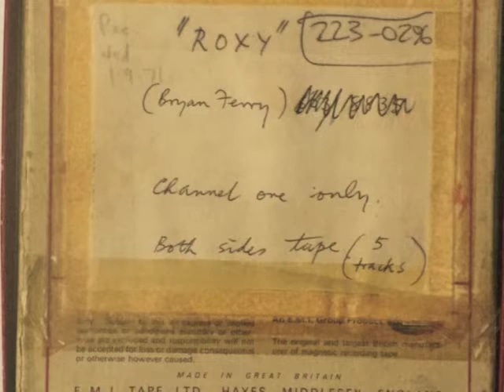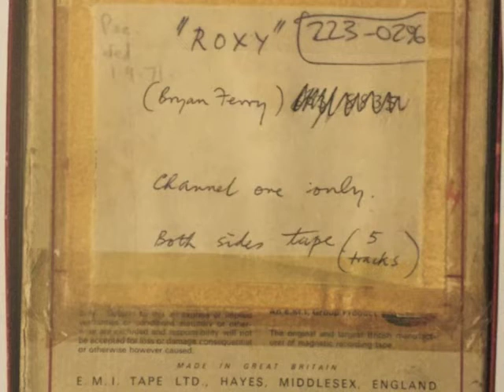'2HB' Roxy Music (Demos 5/71)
From the very first recordings made by Roxy and the only to feature the original lineup...